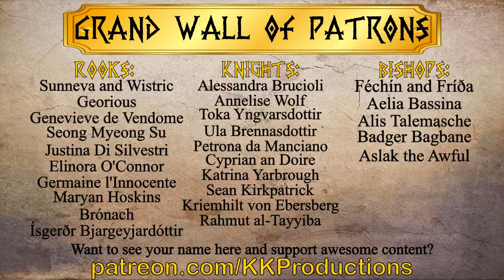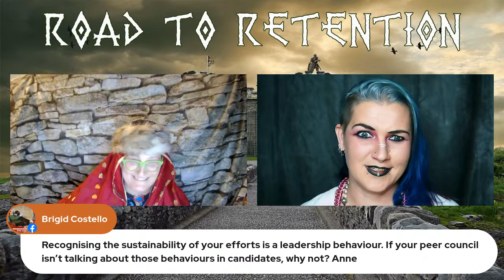Road to Retention: Interview with Sir Helga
We have talked about recruiting and how to get people interested in the SCA but we often neglect the conversation on how to keep them around in the years to come.

For this series the magnanimous Baroness Rahmut al-Tayyiba will be interviewing those of our society who have excelled at the skill of retention. Picking their brains about various techniques, the good, the bad, the outrageous.

For this episode our host will be joined by Her Grace, Sir Helga Skjaldmaer

Tune in to gather ideas, ask your questions, or just hear about our guests successes and failures within the topic.